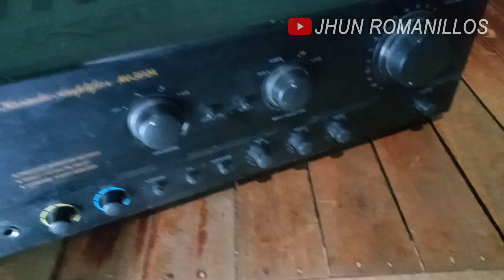KONZERT 502A INTEGRATED AMPLIFIER | WALA KANG TALO DITO!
Good day po mga Ka-Sound,
Dito po sa video na ito ay iapapakita namin sa inyo ang mga katangian ng ating amplifier na Konzert 502a.
Maraming salamat po sa panunuod, :) JRV